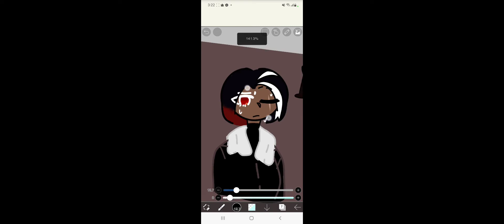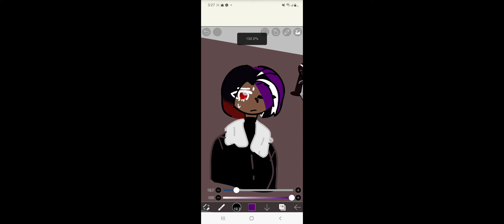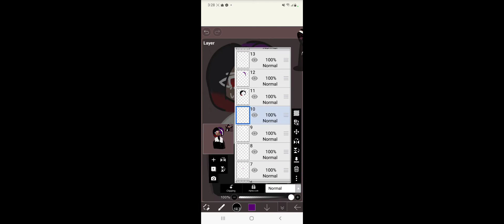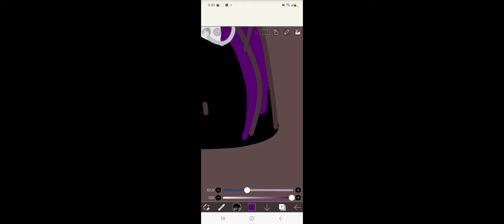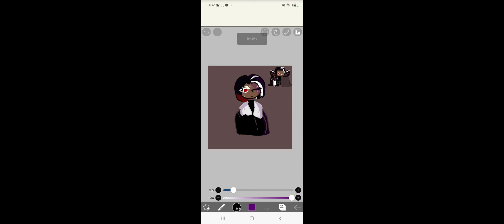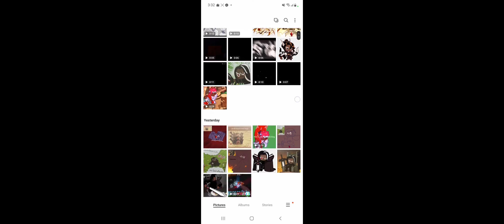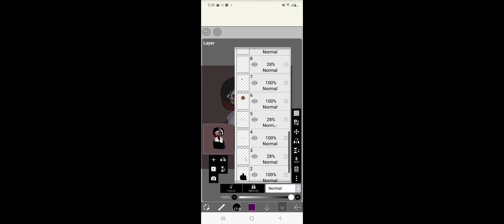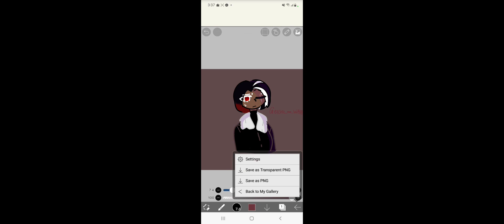dark choco drawing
ah yes dark prince